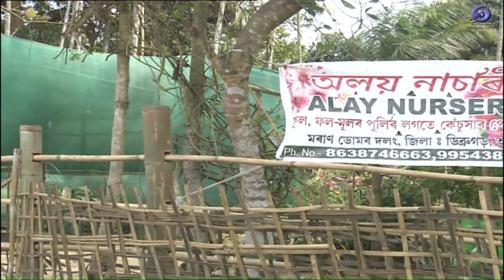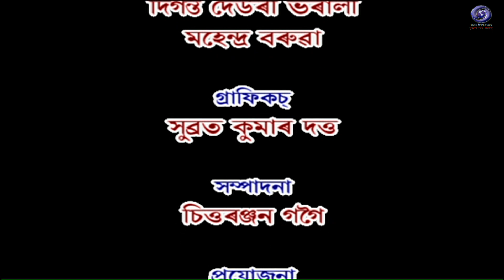RITUKALIN PHUL ARU ARKID (DOCU) // DDK DIBRUGARH PRESENTS...